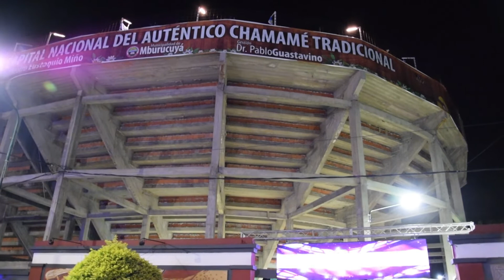GUASTAVINO: LA FIESTA CHAMAMECERA FUE UN EXITO ROTUNDO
“Nuestro objetivo es poner en valor nuestro Chamamé y que los que nos visitan sientan que Mburucuyá es Chamamé”, comentó al inicio de su contacto con la prensa el intendente Pablo Guastavino.
En tanto, resaltó las obras más importantes inauguradas en el municipio como la tribuna “que nos permite aumentar la capacidad en 1700 de espectadores” y a la vez, el jefe comunal indicó: “Contamos con mejoras en el sistema energético al pasar a estar conectados con la planta de biomasa de Santa Rosa” ya que “nosotros nos alimentábamos de Bella vista y Colonia Brugne”.